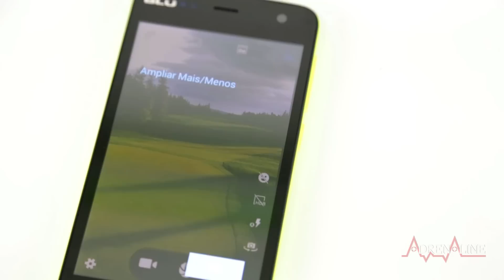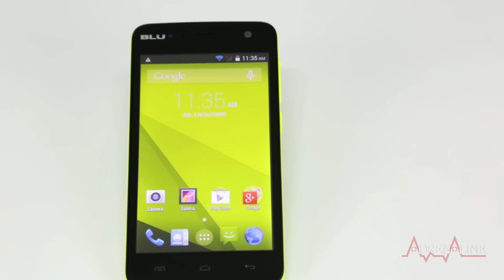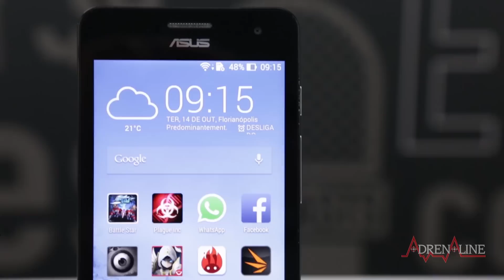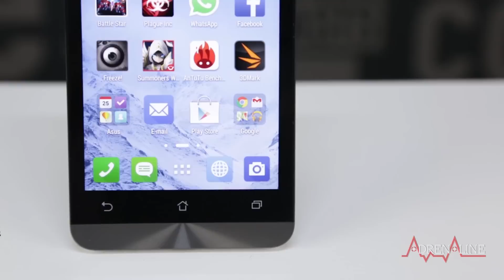Vale a pena ir com um Blu? Nossa análise do Studio 5.0C HD e C Mini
A Blu é uma marca criada por brasileiros em 2009, mas que ainda não é muito conhecida por aqui. Isso porque ela está sediada em Miami, nos Estados Unidos, e comercializa seus produtos no Brasil há três anos.

Mas… na prática, como é o desempenho dos aparelhos da Blu? Nós recebemos aqui na redação dois modelos com Android da linha Studio C Series: O Studio 5.0 C HD e o Studio C Mini. Abaixo, apresentamos os aparelhos e falamos os prós e contras deles.